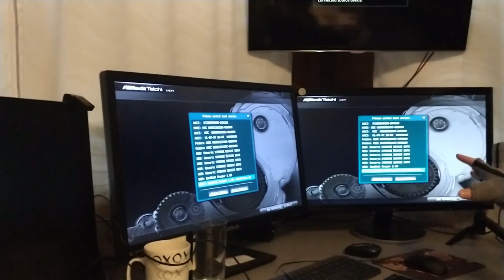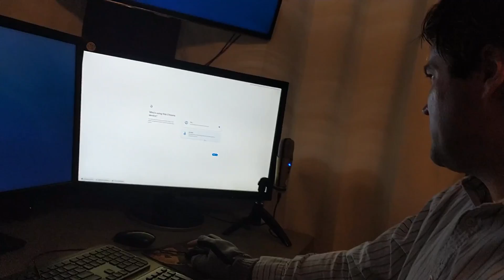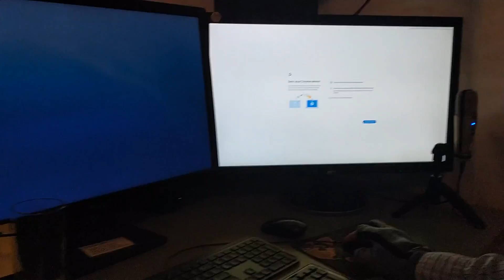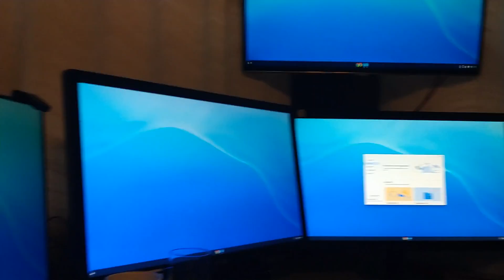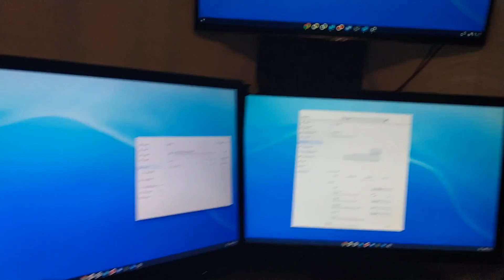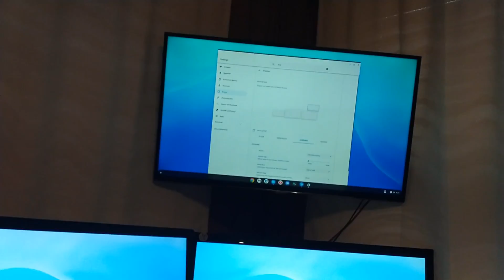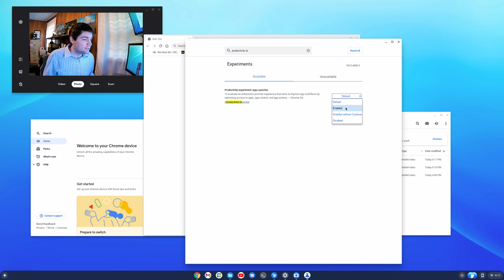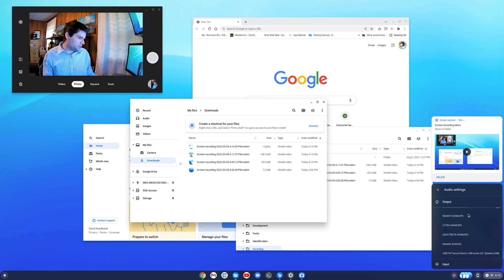Testing Chrome OS Flex on a Higher End Desktop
Here we are testing out Chrome OS Flex on a desktop workstation with a AMD Ryzen 9 3900X 12 core/24 thread CPU, 32 GB RAM, AMD Radeon RX 580 graphics, 4 monitors, 3 hard drives.